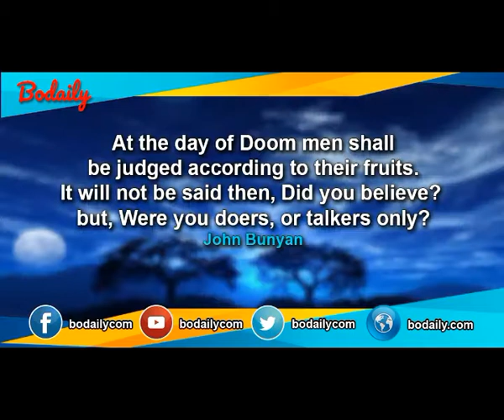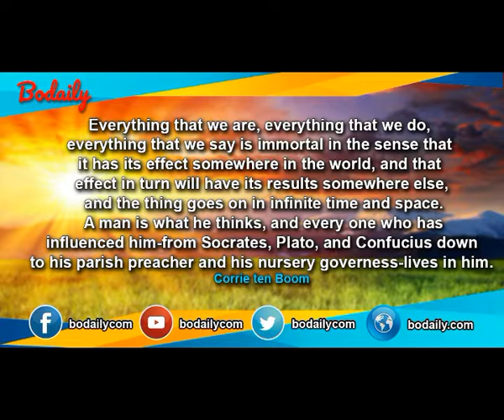Best quotes ever about life and success